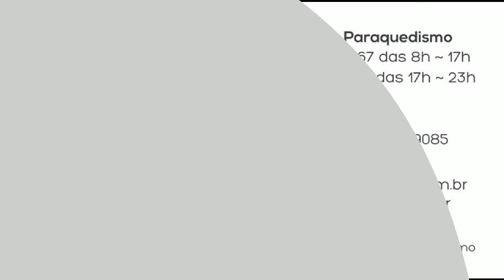Salto de Paraquedas do Raphael L na Queda Livre Paraquedismo 06 02 2016